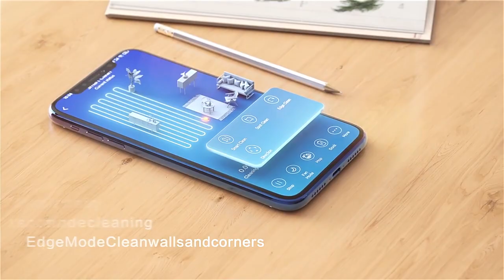Cool gadgets! Smart Home appliances/Home cleaning || Invention for kitchen || Make Home Easy